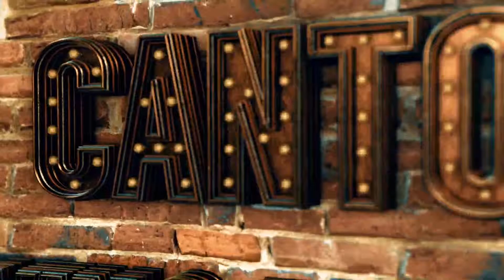CSF 2019 - Showcase 16岁的天空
Canton Swing Festival 2019, May 24-26th
cantonswingfestival.sxl.cn
swingcanton.sxl.cn